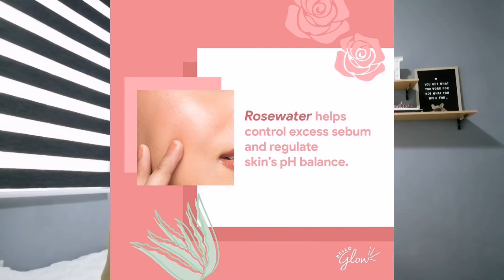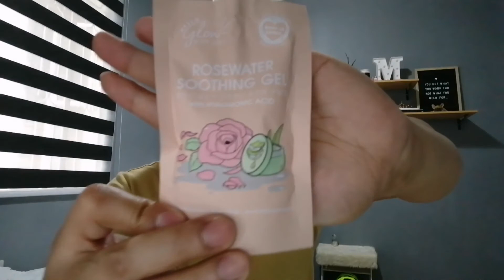HELLO GLOW ROSEWATER SOOTHING GEL BRUTALLY REVIEW| BAKIT GANORN ANG TAPANG NG AMOY GRABE?? 🥴😵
HELLO GLOW ROSEWATER SOOTHING GEL BRUTALLY REVIEW| BAKIT GANORN ANG TAPANG NG AMOY SES?? 🥴😵

Ok naman sya true to its claim ang hello glow soothing gel kaso lang honestly ang scent nya lang ang hindi ko nagustuhan sana bawasan lang yung fragrance nya or totally fragrance free mas ok medyo nahihilo ako sa tapang ng amoy. 🥴

Facebook page: Mr. Vanity skin whitening shop

Editing apps:
Filmorago.
Open camera.
PICSART.
Inshot video.
Kinemaster.

Vlogging phones:
Huawei Y9s.

Ikson.
Liqwyd.